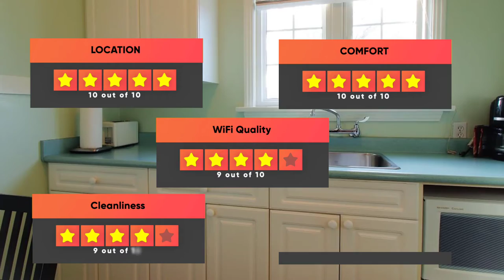Best Hotels In Victoria, BC - For Families, Couples, Work Trips, Luxury & Budget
► Links to the best hotels in Victoria we mentioned in this video:

► 5. Victoria Marriott Inner Harbour
► 3. James Bay Inn Hotel, Suites & Cottage
► 2. Coast Victoria Hotel & Marina by APA

In this video, we listed the top 5 best hotels in Victoria. I made this list based on my personal opinion, and i tried to list them based on their price, quality, location and more. If you want to see the price and find out more information about these hotels, you can check out the links above.